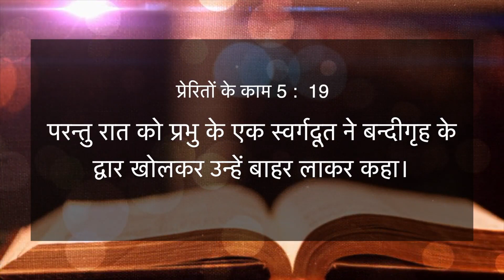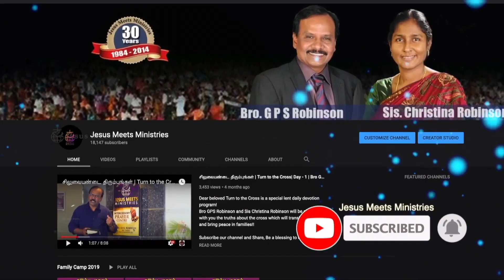HINDI | EVERYDAY WITH THE HOLY SPIRIT | October 5 | Bro.G.P.S. Robinson